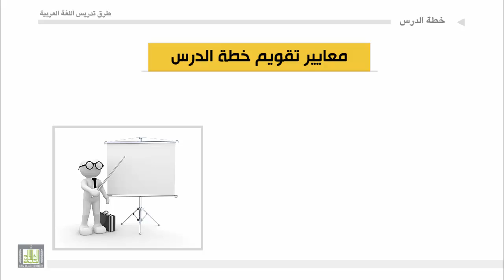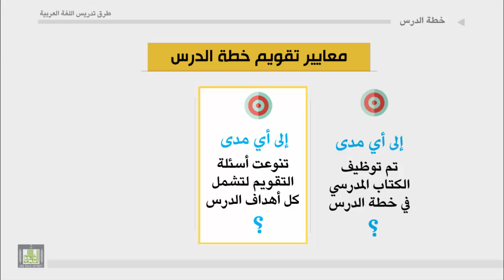طرق تدريس اللغة العربية - الوحدة 3 : معايير الحكم علي خطة الدرس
معايير الحكم علي خطة الدرس